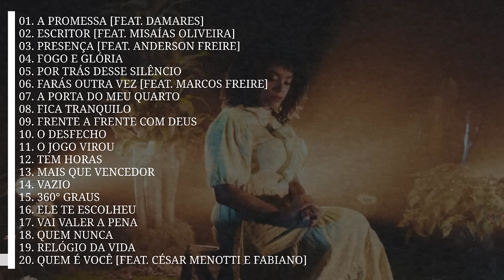Kemilly Santos As Melhores [Os Principais Lançamentos e Participações]